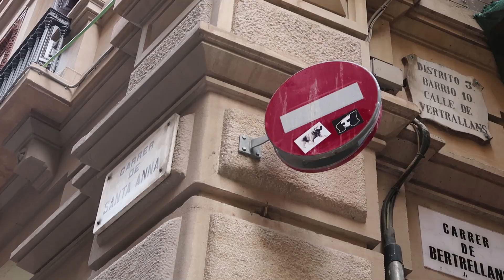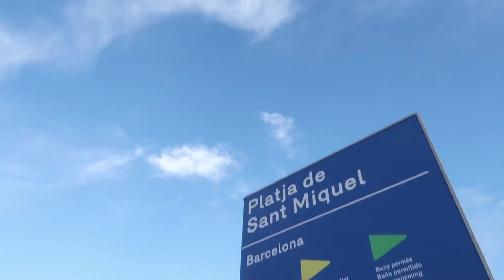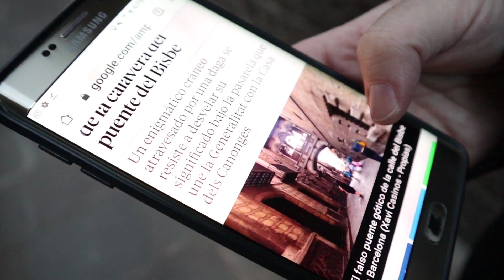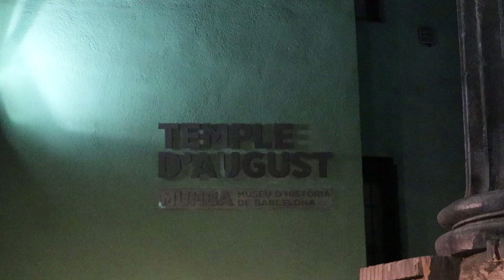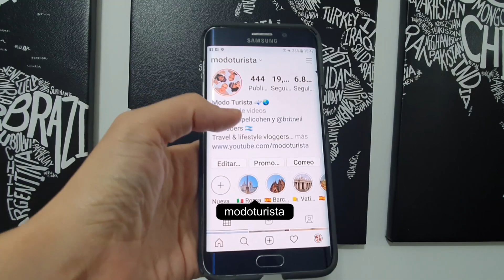Lo que hay que HACER y VER en BARCELONA | Rambla, Barceloneta y Barrio Gótico 🕍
Te mostramos qué podes hacer en Barcelona en un día.
En nuestro primer día de viaje por Europa fuimos caminando por la Rambla hasta la costanera de Barcelona. Pasamos por Barceloneta y llegamos a la playa. Además visitamos el Barrio Gótico.
Que HACER y que VER en BARCELONA | Rambla, Barceloneta y Barrio Gótico 🕍

Si querés tener internet en tus viajes usa "MIOWIFI", el mejor router portátil.

Código: MODOTURISTA

Código: MODO365

***ESTAS COSAS PUEDEN SER ÚTILES PARA TU VIAJE***

***USAMOS ESTAS CAMARAS Y ESTAS COSITAS***

***COSAS QUE NOS GUSTAN***

EL MÁS VISTO: FUIMOS A UN SUPERMERCADO EN SANTIAGO DE CHILE Y ESTO FUE LO QUE PASÓ